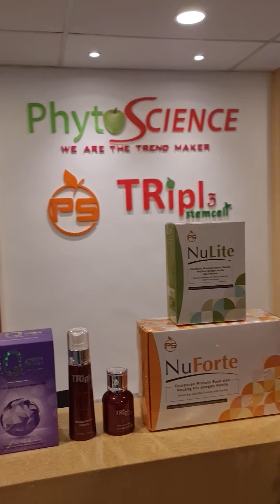Phytoscience Introduction International Platform by CEO Datuk Willy Toh